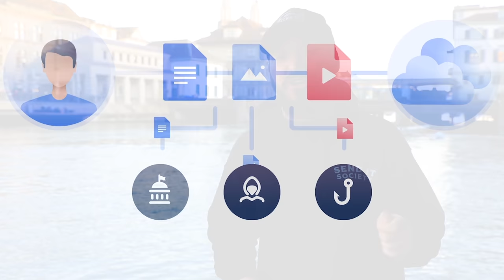TAKING OVER AN AMUSEMENT PARK!!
TFIL does a takeover of Lagoon Amusement Park with a ton of roller coaster selfie stick chaos... Sign up for NORD VPN with code "TFIL"